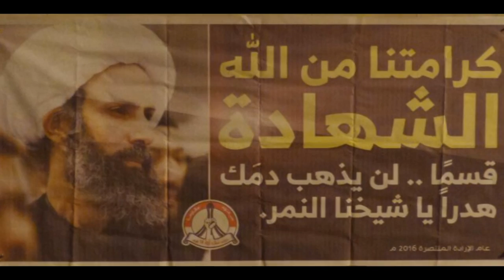ثوار بلدة عذاري ينفذون عملية " سنثأر.. " في جمعة الغضب الزينبي 2016/1/8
عذاري :: استهداف لــ مركبات العدو الخليفي على شارع خط النار من قبل الثوار الأشاوس بعد تسديد وابلاً من نيران الدفاع_المقدس في تظاهرات اندلعت في جمعة_الغضب_الزينبي وفاءً لدم الشهيد آية الله النمر .